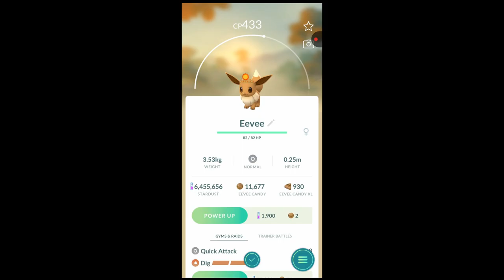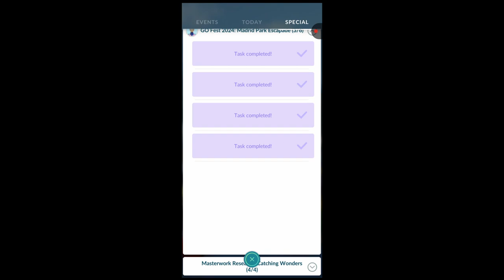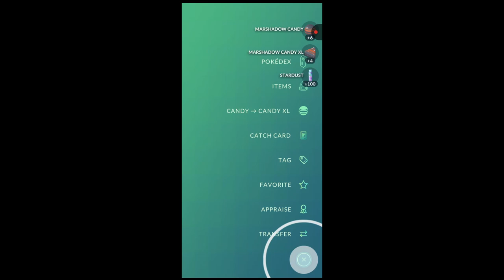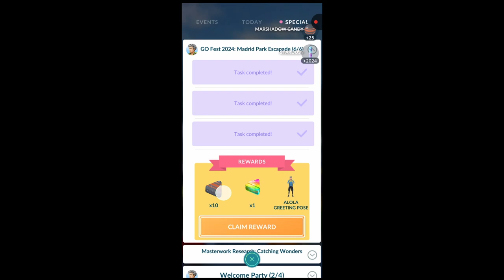All tasks to CATCH MARSHADOW IN POKEMON GO!